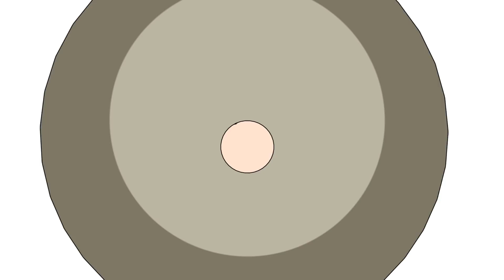CARMELO VELLA - RAGAZZI FUORI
Tutte le scene di Carmelo Vella (Alfredo Li Bassi) dal film Ragazzi fuori!

Miniatura: By. ZOLOG